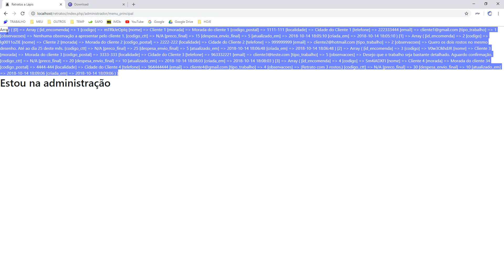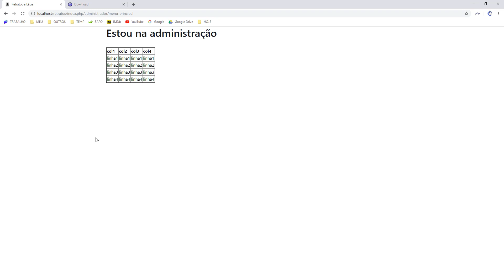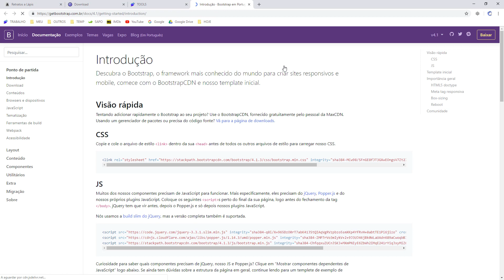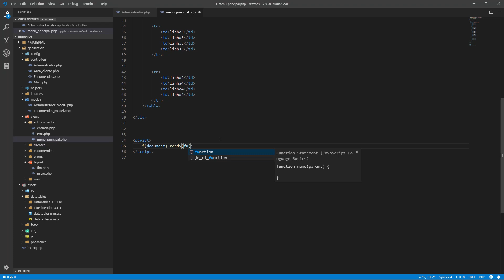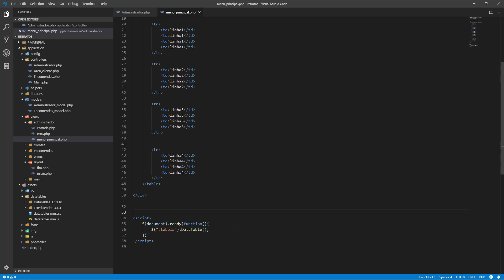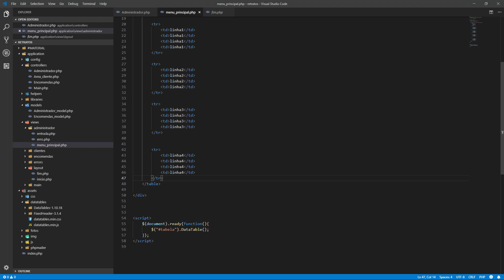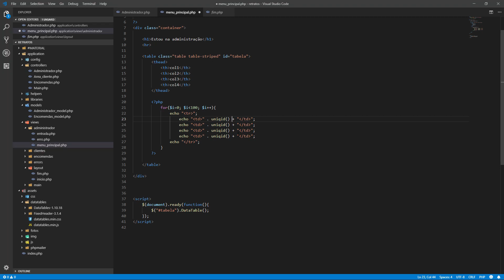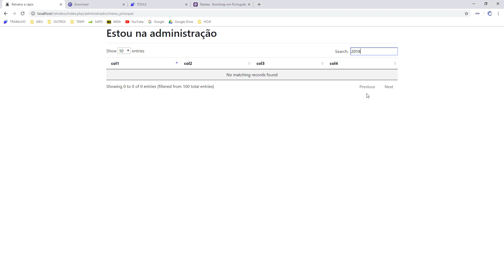#035 Incorporação do Datatables Net no projeto - parte 2